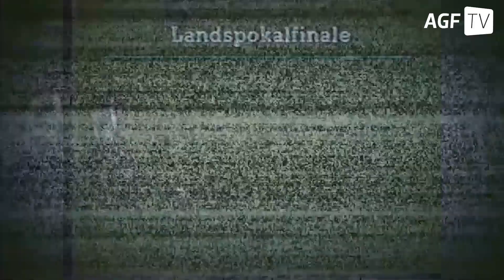Julekalender: 19. dec - Fantastisk forårsdag i Københavns Idrætspark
I årets julekalender kigger vi tilbage på 24 nostalgiske øjeblikke fra vores videoarkiver.
I dag - den 18. december - er vi tilbage i 1988, hvor Erik Soler og Lars Lundkvist sørgede for, at vi for syvende gang i historien hentede landspokalen hjem til Aarhus.